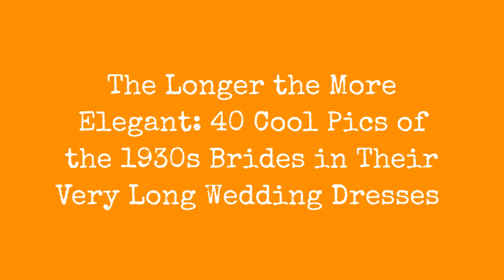Longer Elegant: 40 Cool Photos Of A Very Long Wedding Dress For A Bride In The 1930S !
The 1930s, although most often remembered for the economic hardship of the Great Depression, its fashion was characterized by its romance and elegance. Garments from this period shed the boyish frivolity of the 1920s and predate the War-imposed practicality of the 1940s.

With the growing number of films being made, Hollywood was beginning to take center stage. Many designers were inspired by the allure of the Hollywood image and created feminine pieces that accentuated the figure. Bridal wear followed close behind, mirroring the trends of the mainstream fashions of the time.

1930s style wedding dresses inspired by the era of Old Hollywood movie star glamour. Sleek silky satin gowns, long beaded dresses, backless bias cut gowns in white, ivory, jewel tones or pastels.

These cool pics from Vintage Brides that show glamorous brides in their very long wedding dresses from the 1930s.
0:00 - Intro

?sub_confirmation=1
❤️About Us❤️